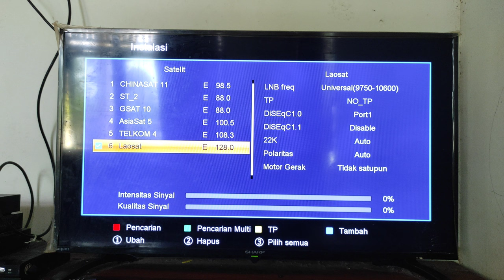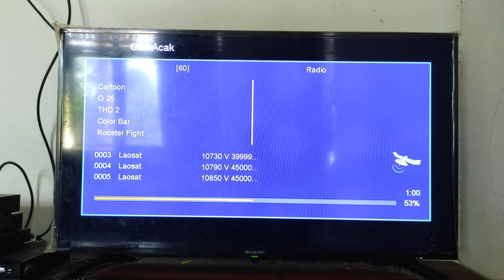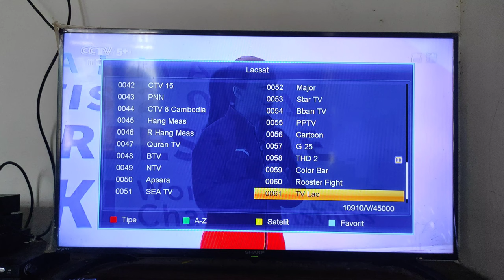Siaran Laosat Kuband 2021 yang Masih FTA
Tgl 29 Maret 2021 satelit laosat di 128 Derajat masih menyiarkan Siaran gratis Mereka di Beberapa Transponder Mereka. Terhitung ada 61 siaran televisi yang masih gratis.